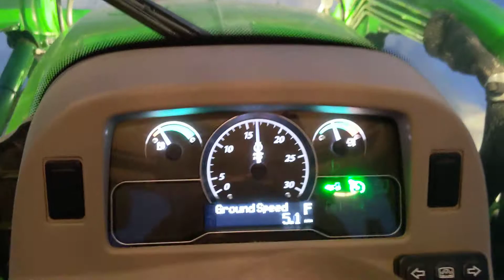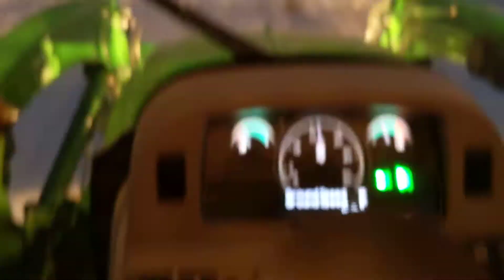5mph autosteer test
This is a test of the homebrew autosteer system at 5mph.